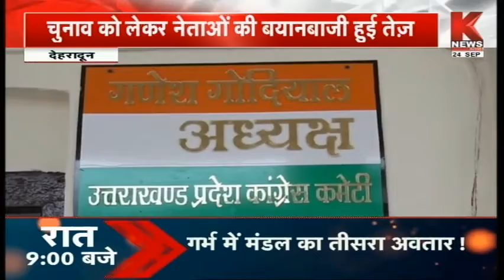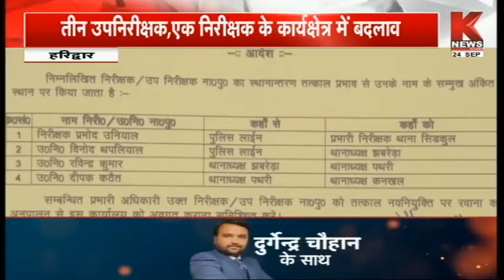खबर उत्तराखंड || Khabar Uttrakhand || Knews